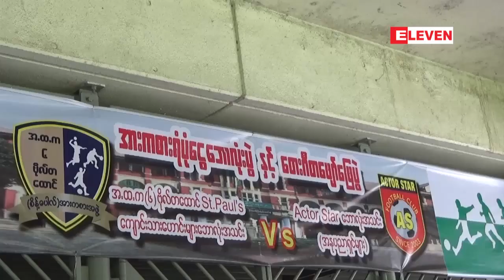Actor star ေဘာလံုးအသင္းႏွင့္St.Paul's ေက်ာင္းသားေဟာင္းမ်ားေဘာလံုး...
အႏုပညာရွင္မ်ားပါဝင္တဲ့ Actors Star ေဘာလံုးအသင္းနဲ႕ St.Paul's ေက်ာင္းသားေဟာင္းမ်ားေဘာလံုးအသင္းတို႕ပါဝင္ကစားခဲ့ၾကတဲ့ အားကစားရန္ပံုေငြေဘာလံုးပြဲနဲ႕ေတးဂီတေဖ်ာ္ေျဖပြဲ ကိုစက္တင္ဘာလ ၁ ရက္ေန႕က ရန္ကုန္ၿမိဳ႕ရွိ သုဝဏၰအားကစားကြင္းမွာျပဳလုပ္ခဲ့ပါတယ္။